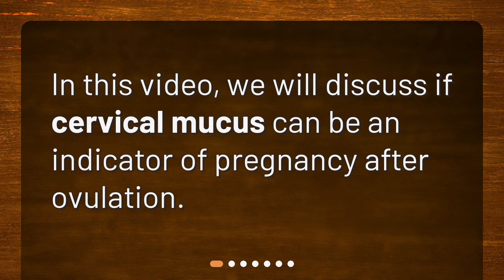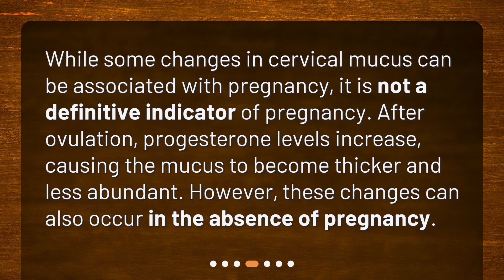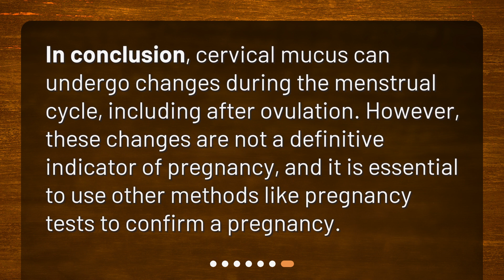Can cervical mucus be an indicator of pregnancy post-ovulation?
Can Cervical Mucus Be an Indicator of Pregnancy Post-Ovulation? • Discover if cervical mucus can be an indicator of pregnancy after ovulation in this informative video. Learn about the different stages of cervical mucus throughout the menstrual cycle and find out if it can reliably predict pregnancy. Explore other early signs of pregnancy and why relying solely on cervical mucus may not be accurate. Watch now to understand the role of cervical mucus in fertility and pregnancy.

00:00 • Can cervical mucus be an indicator of pregnancy post-ovulation?
00:13 • What is Cervical Mucus?
00:31 • How Does Cervical Mucus Change During the Menstrual Cycle?
00:57 • Can Cervical Mucus Indicate Pregnancy Post-Ovulation?
01:22 • When Should You Rely on Cervical Mucus to Predict Pregnancy?
01:44 • Are There Other Early Signs of Pregnancy?